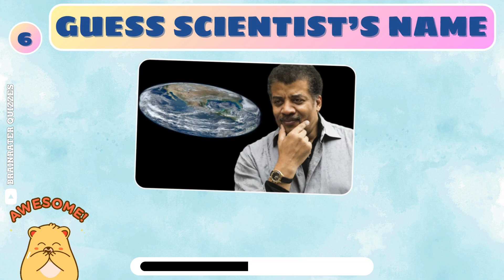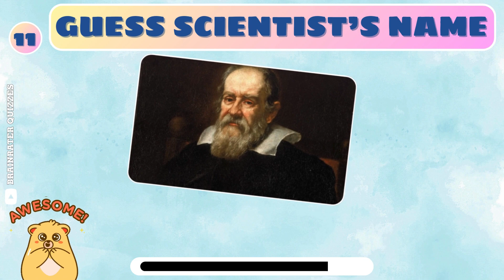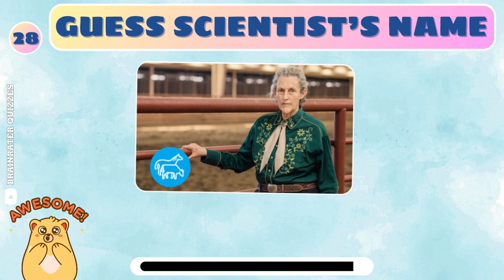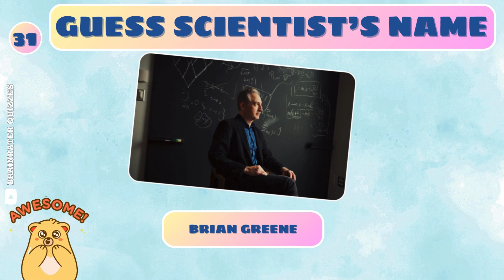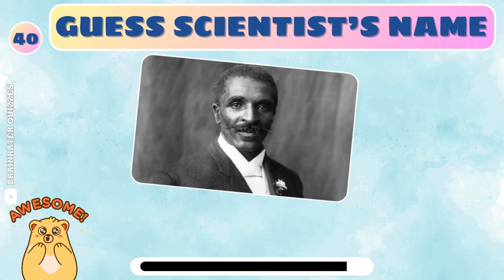Guess the name of 40 Science Celebrities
🌟 Welcome to Brainrater Quizzes! 🧠💫 go-to destination for exciting quizzes and brain-teasing challenges! 🧠✨ Join us as we explore a world of knowledge, test your trivia skills, and have a blast with our entertaining quizzes!

🔍🌟 Quiz Categories:

🎤 Music Madness: Dive into the world of music with quizzes on famous singers, song lyrics, and the hottest trends in the industry.
🌍 Trivia Treasures: Explore a variety of topics, from history to science, pop culture to geography, in our trivia-packed quizzes.
🎬 Movie Mania: Put your film knowledge to the test with quizzes on iconic movies, actors, and cinematic moments.
📚 Bookish Bliss: Bookworm or not, our literary quizzes will challenge your knowledge of classic literature and modern bestsellers
👍 Whether you're a quiz enthusiast, a language lover, or just here for some fun, these videos are perfect for you! Challenge your friends, family, or play solo and see who comes out as the ultimate emoji master.

Your support helps us create more brain-tickling quizzes and challenges!

Let's see who can get them all right first!